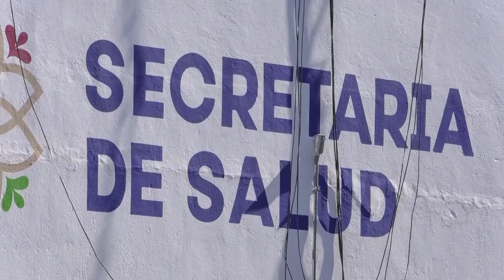🔴Hechos Tlaxcala… Dos personas fallecieron en accidente entre autobús y un auto en la Apizaco-Tlaxco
🔴 Hechos Tlaxcala… Un motociclista murió en Periférico, al ser embestido por un automovilista que se dio a la fuga; dos personas fallecieron en accidente entre autobús y un auto particular en la Apizaco-Tlaxco.